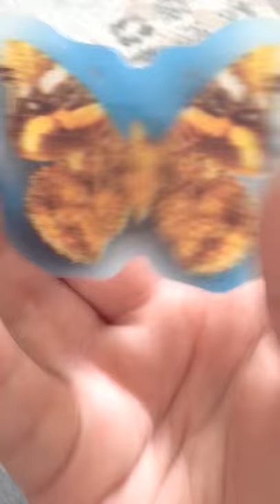Fluturele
Un fluture foarte interesant!!!